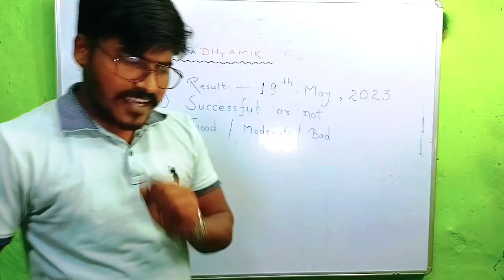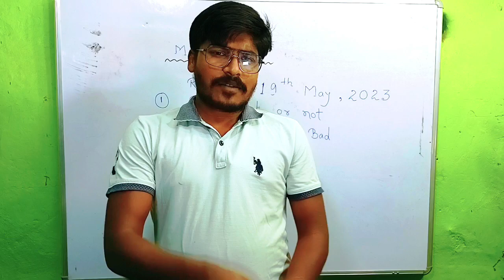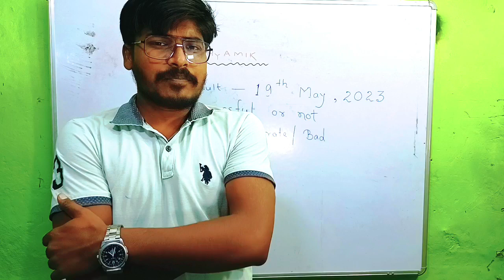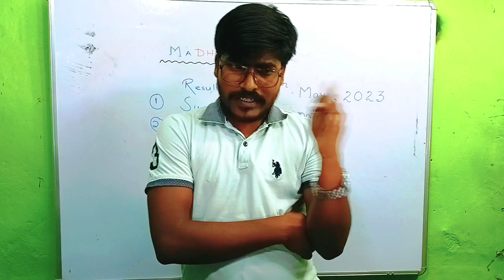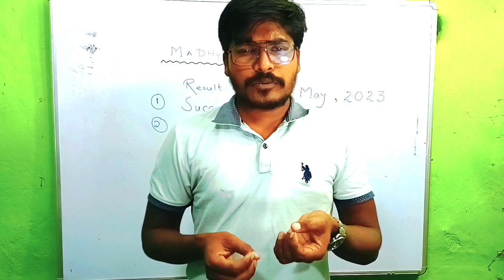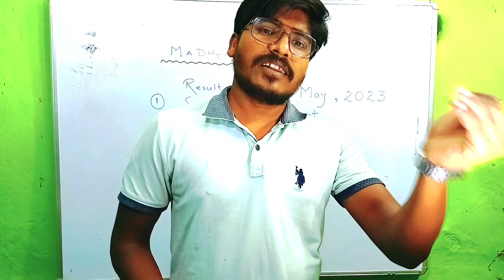আমার সব শেষ?@Madhyamikresult@mjmathematicsacademy6480